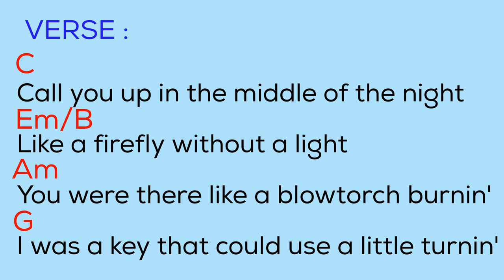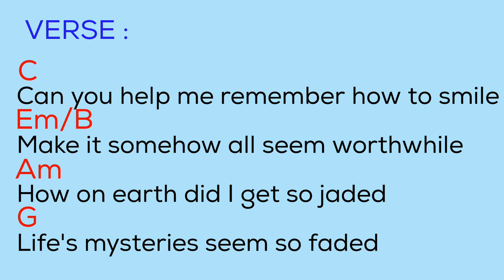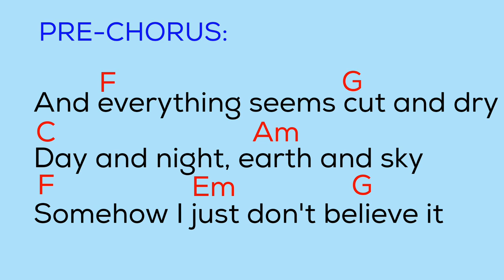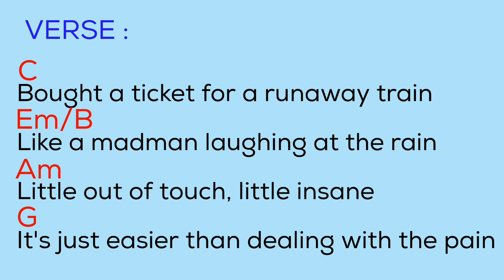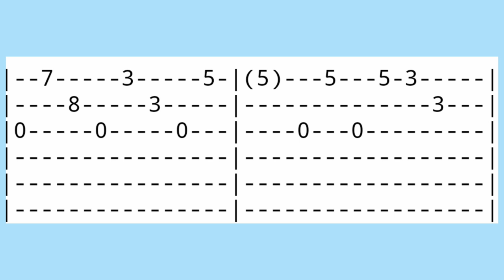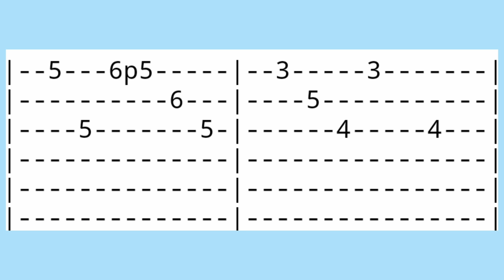RUNAWAY TRAIN (by Soul Asylum) - Lyrics with Chords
Song: Runaway train
Artists: Soul Asylum
Writer : Dave Pirner
Licensed to: SME, LatinAutorPerf, UNIAO